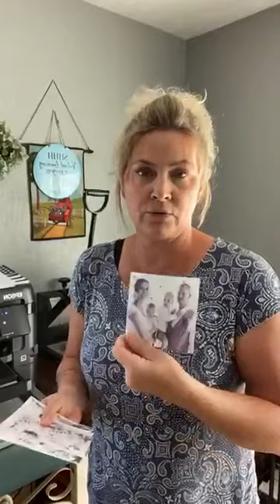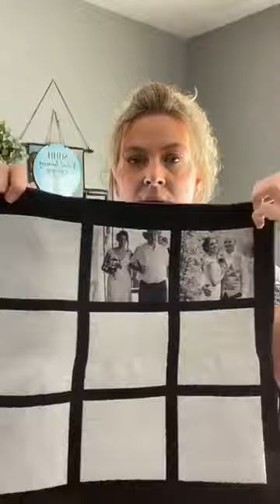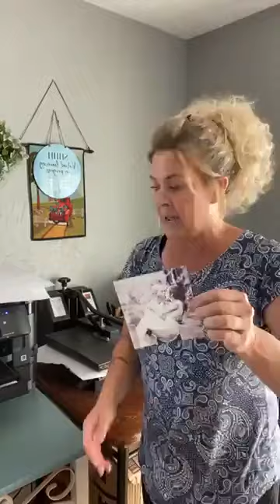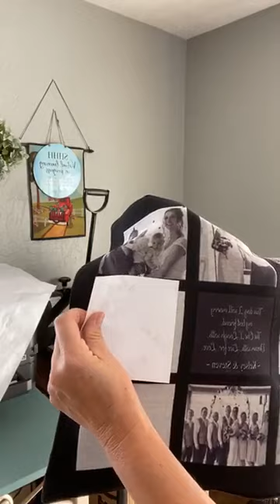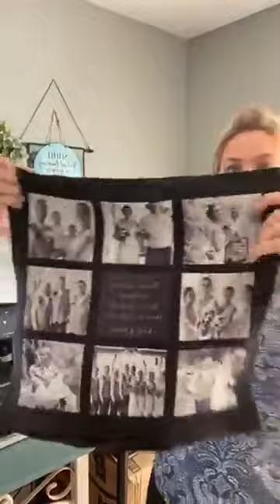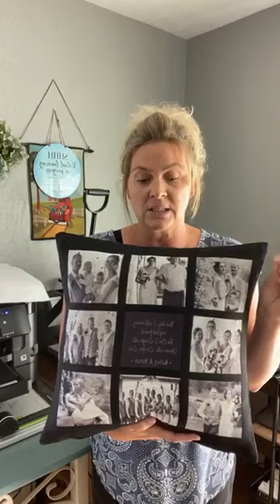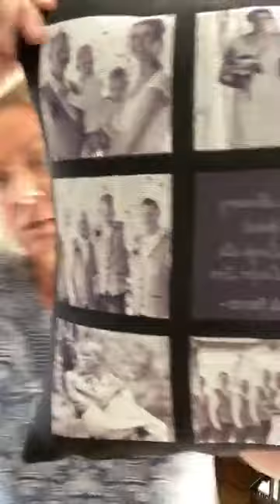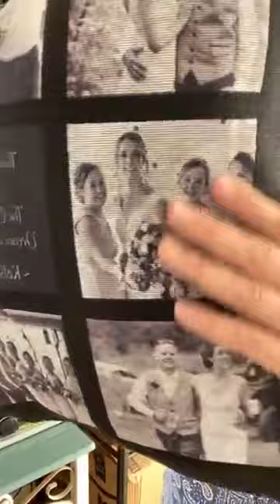9 PANEL PHOTO PILLOW FOR SUBLIMATION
CUSTOMIZE THIS UNIQUE & BEAUTIFUL 9 PANEL PHOTO PANEL